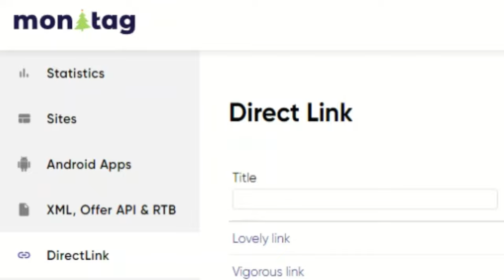Monetag Loading Method: Monetag Direct Link Earning | PAID SECRET REVEAL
in this monetag earning trick video i will show you monetag self click earning trick andi wanna show you monetag direct link earning payment proof

 //||""SohailAslam""//||